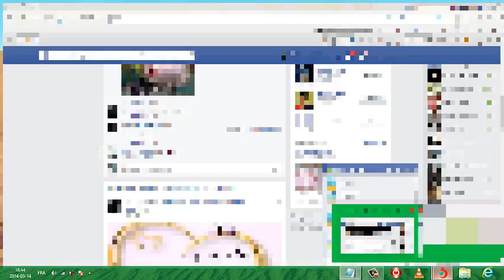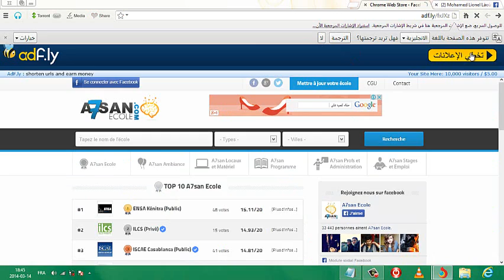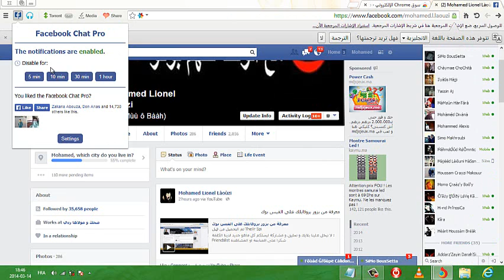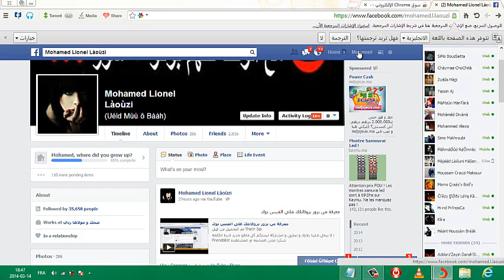طريقة إلغاء خاصية seen أو Vu في الفيس بوك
رابط التطبيق